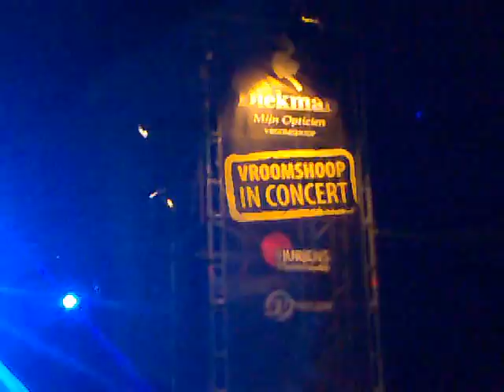Chiraw @ Vroomshoop In Concert 2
Chiraw playing during Vroomshoop in Concert on 8-7-2011